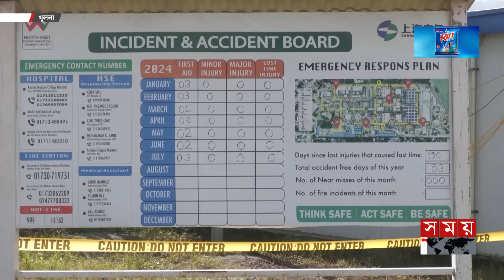'৯ হাজার কোটি খরচ কিন্তু কাজে লাগছে না, কার স্বার্থে প্রকল্প?' | Power Station | Corruption | Khulna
খুলনার খালিশপুরে নির্মাণাধীন রূপসা ৮শ' মেগাওয়াট বিদ্যুৎকেন্দ্র স্থাপনের যৌক্তিকতা নিয়ে প্রশ্ন তুলেছেন বিদ্যুৎ ও জ্বালানি উপদেষ্টা ফাওজুল কবির খান। এ খাতের অনিয়ম ও দুর্নীতি খুঁজে বের করে দোষীদের আইনের আওতায় আনার কথাও জানান তিনি।

Somoy TV: t.ly/Se1z
Somoy TV Bulletin: t.ly/iqIq
Somoy Entertainment: t.ly/3dWC
Somoy Sports: t.ly/iASp
SOMOY TV ISLAMIC: t.ly/zU6a

Somoynews.tv: t.ly/Y7ab
খেলার সময়: t.ly/xJ5H
সময়ের গল্প: t.ly/EW3M
এ সময়ের বাণিজ্য : t.ly/m3ir

Groups:
Somoy TV (Official)✅: t.ly/ajiO
Somoy Entertainment✅: t.ly/8CLh
Somoy Business✅: t.ly/4xaJ